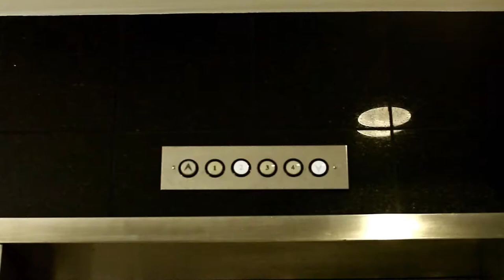Up and Down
Producer, Camera Operator, Casting Director